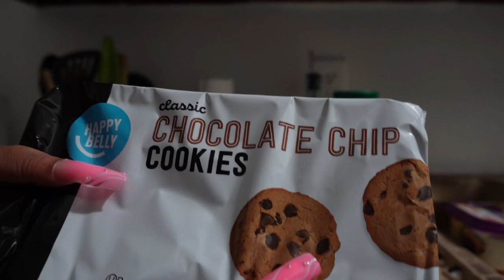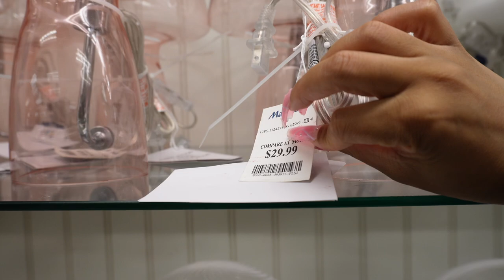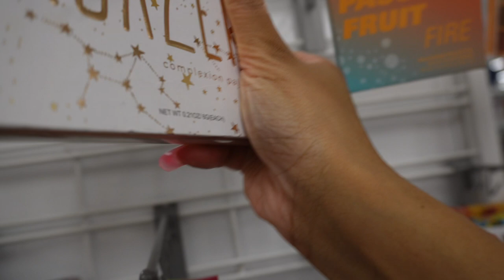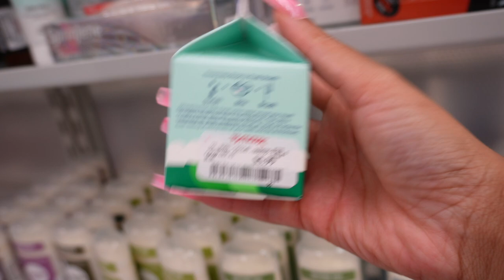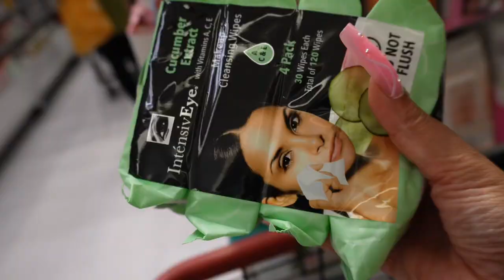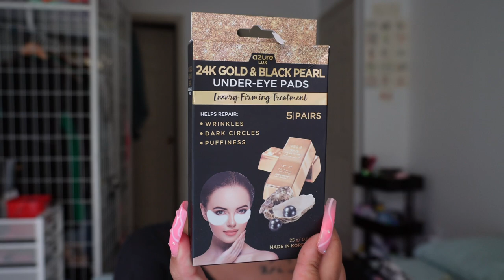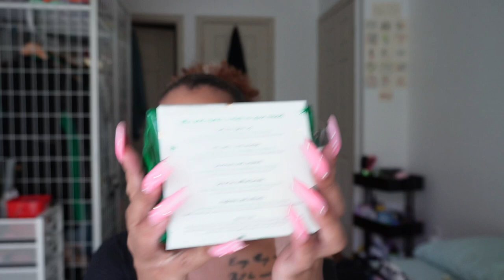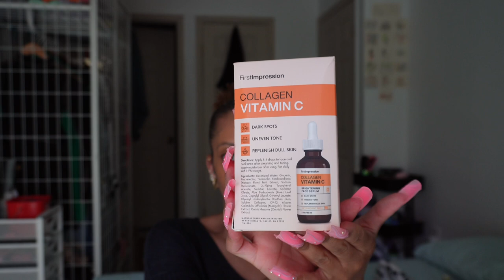Skin care Shopping at Marshalls & TJ Maxx all while being sick🥺 + Grocery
Wasn’t going to let this cold stop me, I had things to do!

Grocery:
Amazon Groceries

Salon Supplies / Equipment:

Filming Equipment: